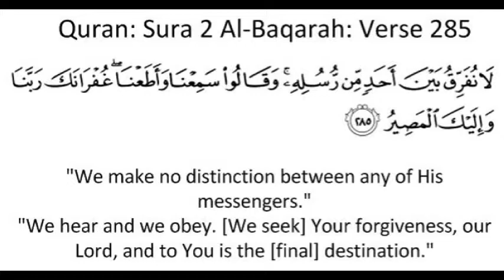A Dua of Wisdom (1)